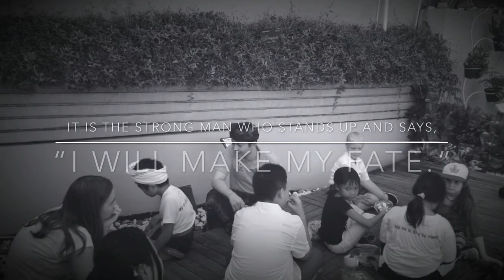Happy Silence Day, 2019